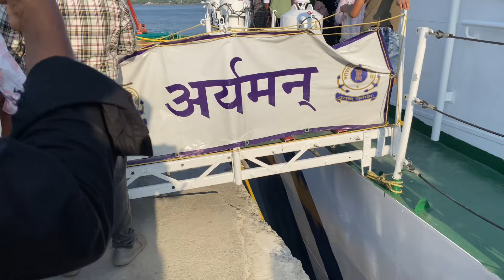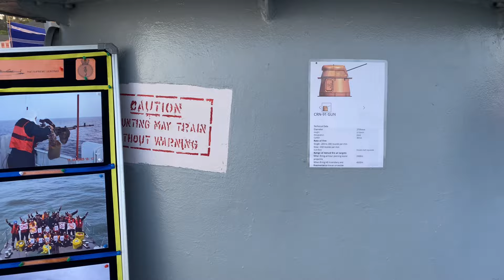കപ്പലിന്റെ ഉള്ളിൽ കയറാൻ വൻ ജനക്കൂട്ടം |Beypore water fest 2023|Kerala|kerala tourisum|Army|Navy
Beypore fest 2023

Beypore international water fest
Water fest
beypore fest
food fest
variety food